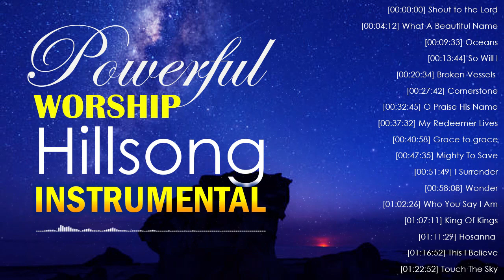Powerful Hillsong Worship Instrumental New Praise Song 2021🙏Timeless Christian Worship Songs Nonstop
[00:00:00] Shout to the Lord
[00:04:12] What A Beautiful Name
[00:09:33] Oceans
[00:13:44] So Will I
[00:20:34] Broken Vessels
[00:27:42] Cornerstone
[00:32:45] O Praise His Name
[00:37:32] My Redeemer Lives
[00:40:58] Grace to grace
[00:47:35] Mighty To Save
[00:51:49] I Surrender
[00:58:08] Wonder
[01:02:26] Who You Say I Am
[01:07:11] King Of Kings
[01:11:29] Hosanna
[01:16:52] This I Believe
[01:22:52] Touch The Sky